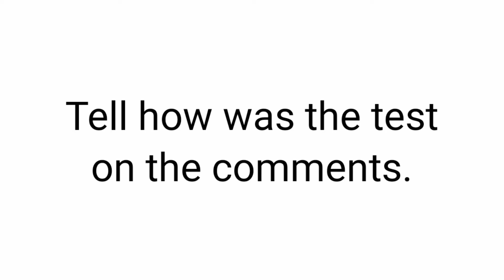12fps Test on CapCut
First, I made a CapCut Video for the test, and I compressed it on FlipaClip.
Is FlipaClip a CHEAT, right? Tell it on the comments if it's a CHEAT.